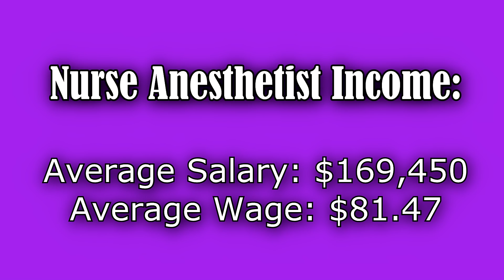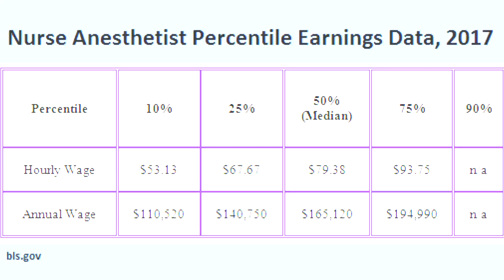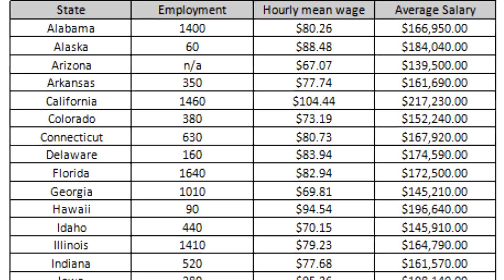Nurse Anesthetist Salary | CRNA Salary Averages, Hourly Pay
Nurse anesthetist salary and hourly wage revealed, plus CRNA average income pay rates for each state in the U.S.

Do nurse anesthetists earn a good income? How much money does a CRNA make per year?

Nurse anesthetists, also called certified registered nurse anesthetists or CRNAs, earn the highest income of all the nursing types.

According to the Bureau of Labor Statistics, nurse anesthetist earned an average salary of $169,450 per year in the U.S. in 2017. CRNAs earned an average hourly wage of $81.47 in the U.S. in 2017.

The highest paying state for nurse anesthetists (CRNAs) was Montana, with an average salary of $252,460 per year and an hourly wage of $121.38.

*CRNA Job Outlook:*

Employment for nurse anesthetists (CRNA) is expected to grow by 16% between years 2016 and 2026, which is a faster rate than the average for all occupations.

If you're a nursing student or nurse, you might tempted to become a CRNA based on those salary figures. However, you shouldn't choose a career solely based on the income. Instead, you should follow your calling, gifts, and passion.

CRNA school is known to be very challenging (and expensive), and many CRNAs work intense work schedules. Nevertheless, if you do feel called to this profession, you'll likely be earning a high salary.